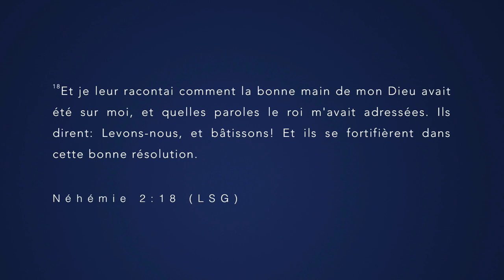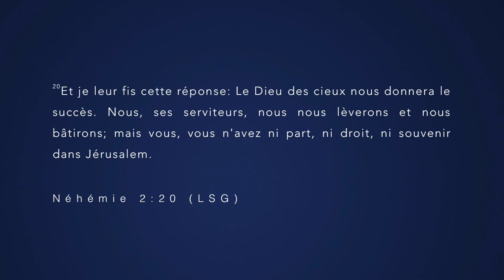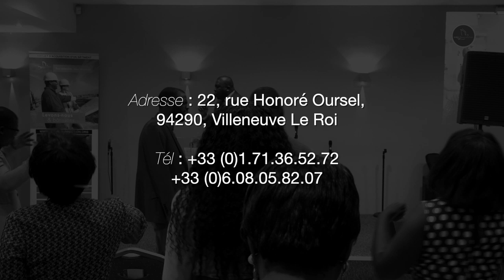Apôtre Douglas KIONGEKA - Bâtissons ensemble la maison de Dieu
Thème :  Bâtissons ensemble la maison de Dieu
Versets :

22 rue Honoré Oursel, 94290 Villeneuve-le-Roi (Portes 22 & 19) FRANCE

Nos cultes hebdomadaires :
                    2ème  culte de célébration (13h00-15h00)
Mardi : culte d’enseignement (19h00-21h00)

Faites un don :

Rib

CEP-RESURRECTION
SOCIETE GENERALE

L'équipe Cep-Résurrection